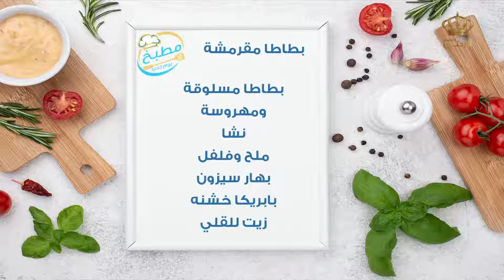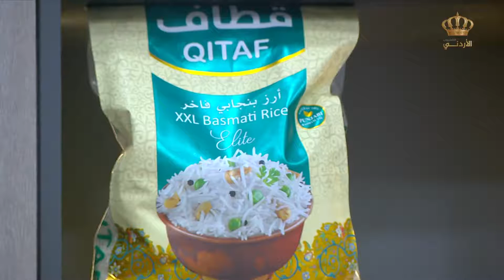مطبخ يوم جديد | "بطاطا مقرمشة" مع الشيف علا النيروخ 😍😋